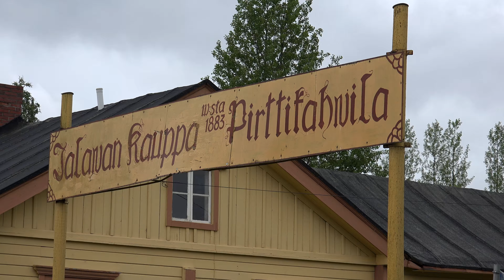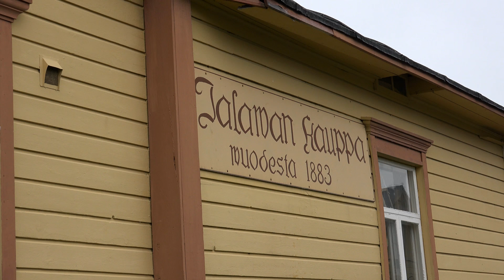Jalavan kauppa /Jalavan kauppakartano Taivalkoski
Jalavan kauppa /Jalavan kauppakartano Taivalkoski 4.7.2015.